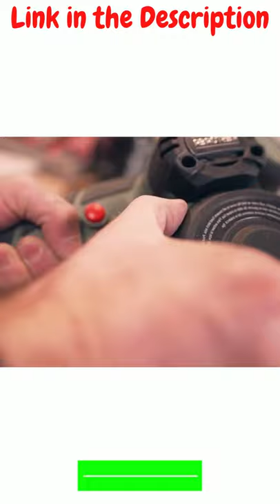Restorer Kit for Woodworking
Announcing: The World's Largest Collection of 16,000 wood Plans\Get Instant Access to 16,000 Projects Now

About this Item - The Original Restorer that sands, grinds, buffs, and polishes on all types of surfaces
Powerful 3. 5 Amp Motor
The pistol-grip design allows the operator to control the tool with one hand or use the front palm grip to work vertically or overhead
Included are (1) 60 and (1) 80 grit sanding sleeves and paint and (1) 46 grit rust remover wheel
Compatible with all Restorer accessories